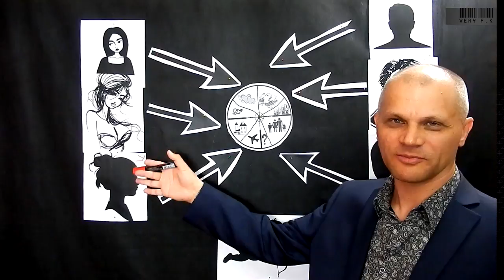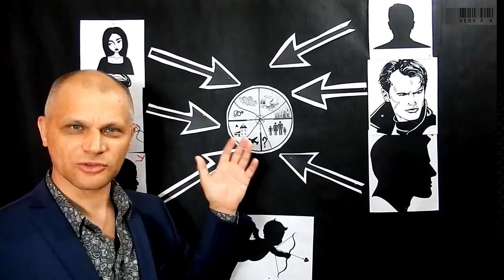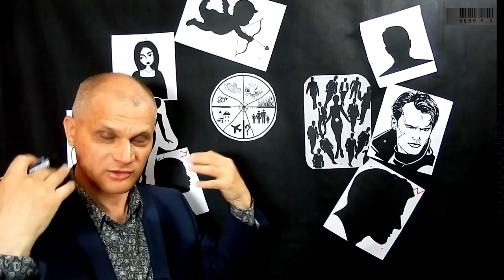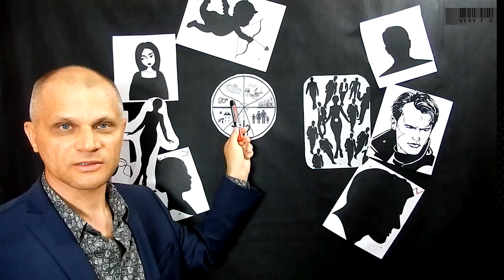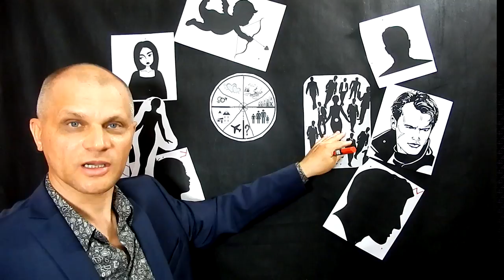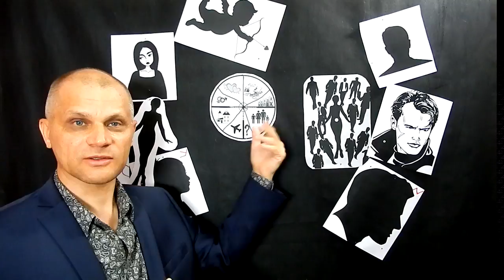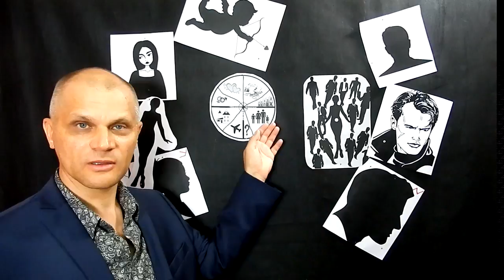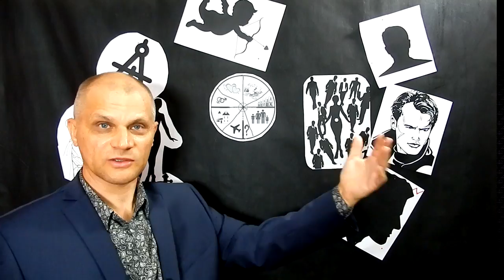Как познакомиться с серьёзным мужчиной. #987#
РЕЗЮМЕ:
В вопросе как девушке познакомиться с серьёзным мужчиной,  мной предлагается эффективная модель достижения желаемого результата в три этапа‼️
инстаграмм @erofeewitaly
консультации по саморазвитию отношений записаться  сообщение на W|App 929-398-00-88